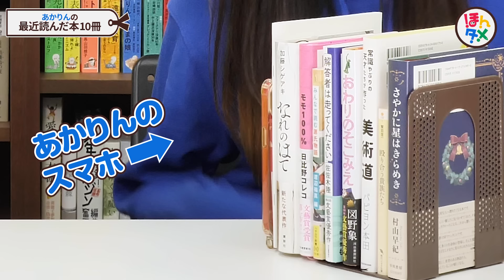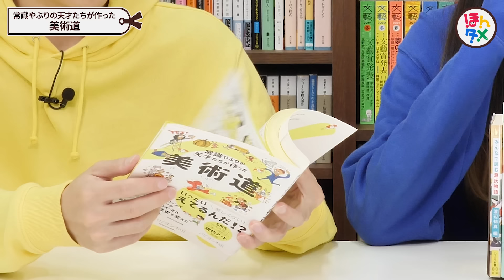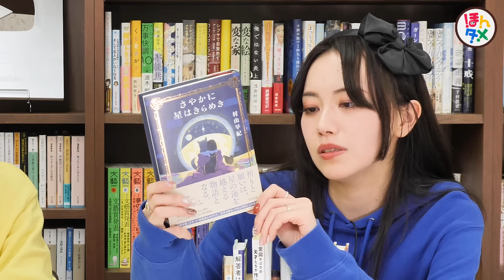2024年もたくさん読んでます【2024年3月】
＝＝＝＝＝＝ 💐 今回の紹介書籍 💐 ＝＝＝＝＝＝

■『みんなで読む源氏物語』渡辺祐真 / 早川書房

■『解答者は走ってください』佐佐木陸 / 河出書房新社

■『殴り合う貴族たち』繁田信一 / KADOKAWA

■『常識やぶりの天才たちが作った 美術道』文・絵：パピヨン本田 / KADOKAWA

■『ここはすべての夜明けまえ』間宮改衣 / 早川書房

■『エロチック街道』筒井康隆 / 新潮社

■『さやかに星はきらめき』著：村山早紀、画：岡本歌織  しまざきジョゼ / 早川書房

■『おわりのそこみえ』図野象 / 河出書房新社

■『なれのはて』加藤シゲアキ / 講談社

■『モモ１００％』日比野コレコ / 河出書房新社

本日のほんタメは...
「あかりんの最近読んだ本10冊〜〜！！」

３月になりました🌸🌿

そして
今月もあかりんの大人気企画から始まります！！

春間近！ほんタメと一緒に読書祭りで
バイブスぶち上げていきましょう🔥

ハードカバーさんからのコメント